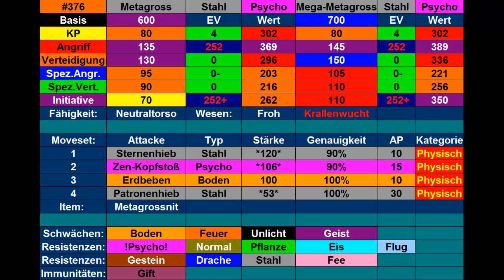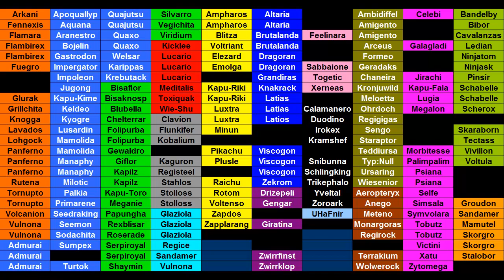Kilians Pokémon Lexikon #91 Metagross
Heute stelle ich euch mein Metagross vor.
Outro: Route 3 (Kanto) (HG/SS)